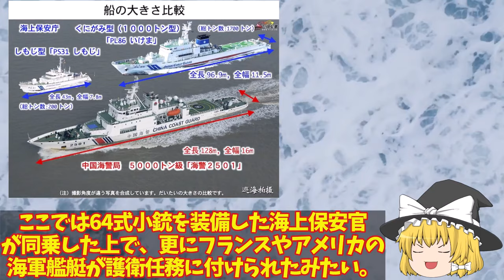【ゆっくり解説・軍事News】尖閣諸島に巨大工作物設置を施政権明示だから中国は尖閣諸島に手を出せない！尖閣の海保巡視船は最強、海警局もお手上げ？